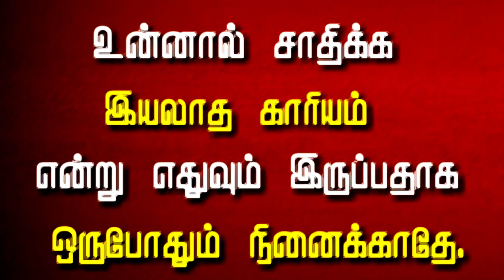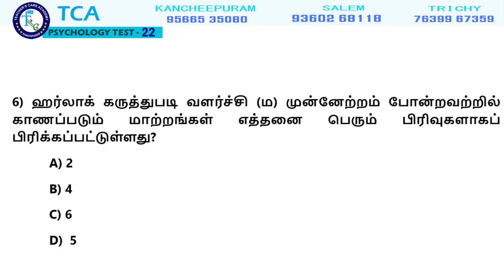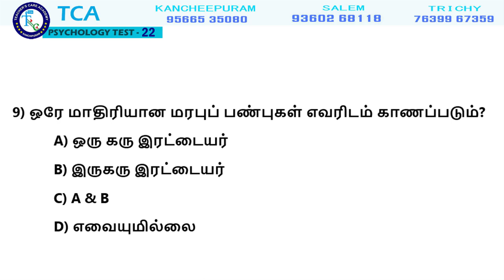PG TRB Psychology Sample Test 22